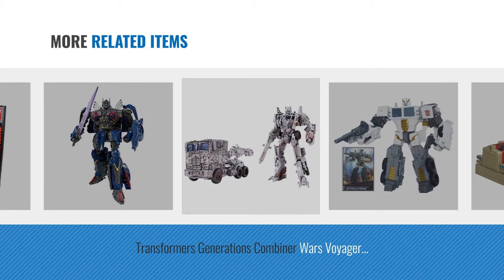Top 10 Optimus Prime Voyager [2018]: Transformers: The Last Knight Premier Edition Voyager Class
Black Friday / Cyber Monday Transformers The Last Knight Premier Edition Voyager Class Optimus Prime by Transformers

Black Friday / Cyber Monday Transformers Generations Titans Return Voyager Class Optimus Prime and Diac, Multi Color by Transformers

Black Friday / Cyber Monday Transformers: Reveal the Shield Premier Edition Voyager Action Figure - Optimus Prime by Transformers

Black Friday / Cyber Monday Transformers: Dark of the Moon - MechTech Voyager - Optimus Prime(Discontinued by by Transformers

Black Friday / Cyber Monday Transformers Voyager Classic Optimus Prime Figure by Hasbro

Black Friday / Cyber Monday Transformers  Voyager Optimus Prime by Transformers

Black Friday / Cyber Monday Transformers Generations Combiner Wars Voyager Class Battle Core Optimus Prime Figure by Transformers